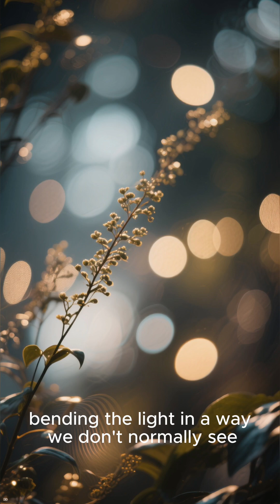This Shadow Defies Physics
A shadow that moves the wrong way—and no agreement why.